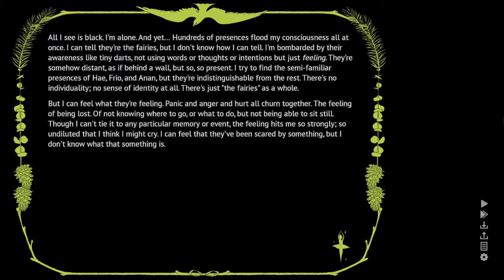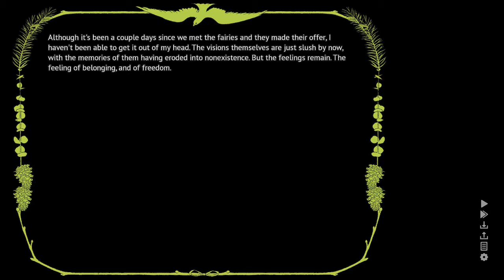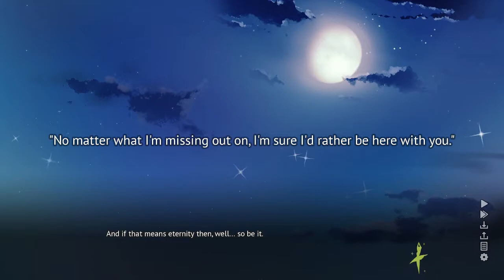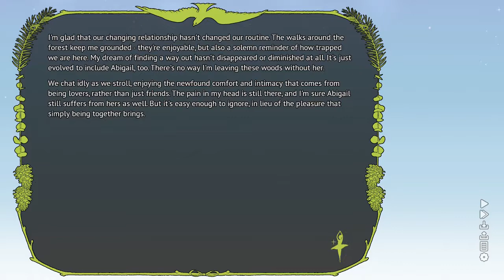ABOUT DAMN TIME | Heart of the Woods #11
Hey there, YouTube! WhiskeyCactus here, welcoming you to Let's Play Heart of the Woods! Join me on a quest to investigate the supernatural and maybe, just maybe, fall in love with a cute ghost girl along the way.